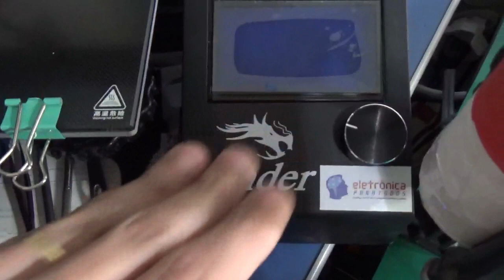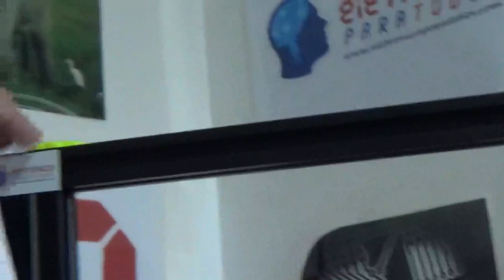COMO NIVELAR A MESA OU CAMA DA IMPRESSORA 3D MANUALMENTE?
Fala Pessoal!

Hoje iniciamos aqui uma série de pequenos videos sobre Impressão 3D, sobre configurações da máquina 3D, sobre dicas importantes e que não são facilmente encontradas na internet, ou melhor, não são EXPLICADAS da maneira que venha a facilitar a nossa vida!

Sendo assim, nossa intenção não é a de tomar "o lugar de outros", mas apenas, de deixar explicado o que de fato, deve ser explicado e mostrado, para que possamos aprender e aplicar os conceitos (principalmente os novatos ou os que ainda têm certa dificuldade com esse gigantesco mundo de configurações para se operar uma impressora 3D) de maneira satisfatória e EFICIENTE!

Neste video em específico, venho falar sobre um tema que me parece ser "por agora", um assunto que gera muita "dor-de-cabeça" para muita gente que está metida no mundo da impressão em 3 dimensões. Vamos falar de como podemos realizar o NIVELAMENTO DA MESA/CAMA DE IMPRESSÃO de forma totalmente MANUAL e completamente EFICIENTE para obtermos a melhor impressão possível! :)

Lembrando que realizar um BOM NIVELAMENTO da MESA da impressora 3D, como consequência nos permitira obter muito melhores impressões, sabe por que?! POIS a impressão da PRIMEIRA CAMADA é a MAIS IMPORTANTE DE TODAS para garantir a impressão da peça até o final com sucesso! Pense Nisso! ;)

Tá curioso(a)?! ;)